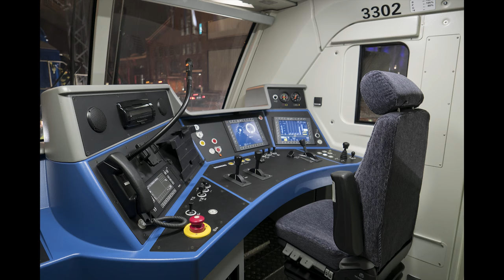Rata 2016 -seminaarin kalustoesittely Logomolla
Katso parhaita rataosavideoita:
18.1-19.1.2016 kävin kuvaamassa Liikenneviraston Rata 2016 -tapahtumaan liittyvää kalustoesittelyä Turun Logomolla, jossa oli esillä Tv1 933, Dr18 101, Sr3 3302 ja USr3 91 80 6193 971.

Veturit ajettiin jonoon Logomon sisäänkäynnin edustalle ja niiden oville pystytettiin portaat tutustumista varten.